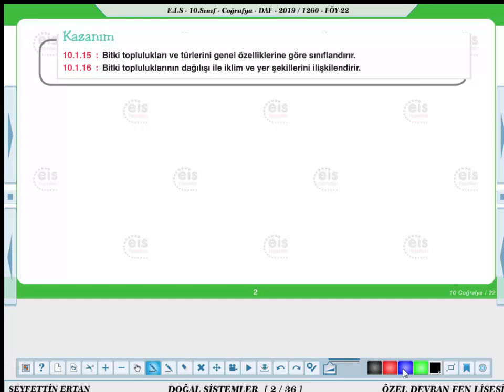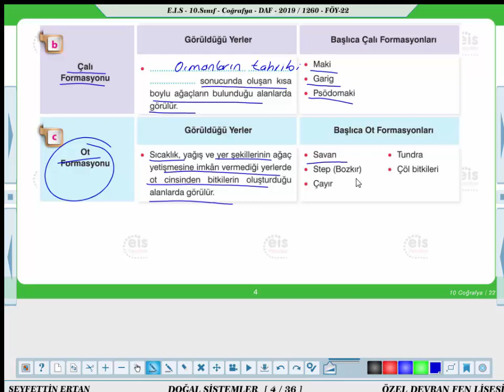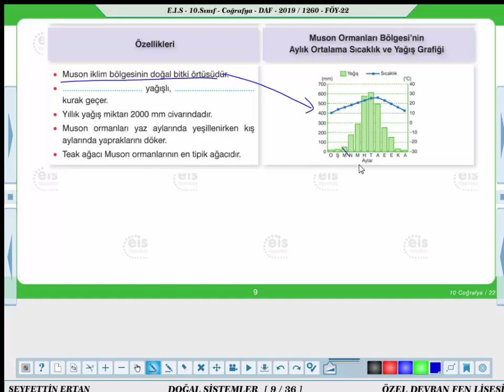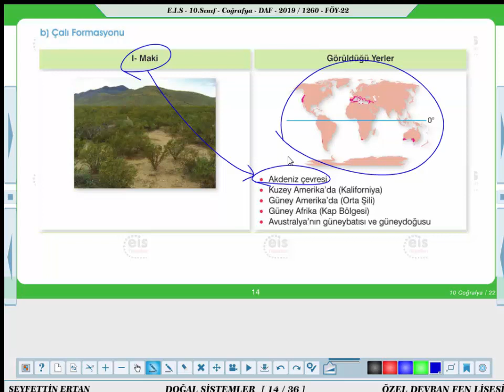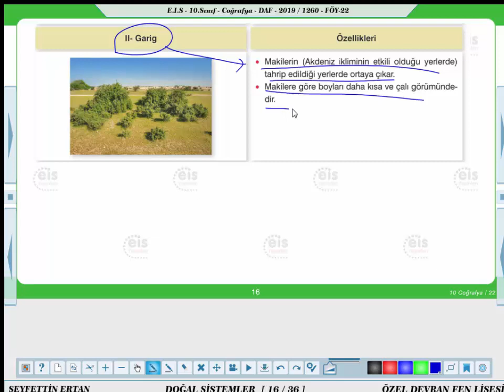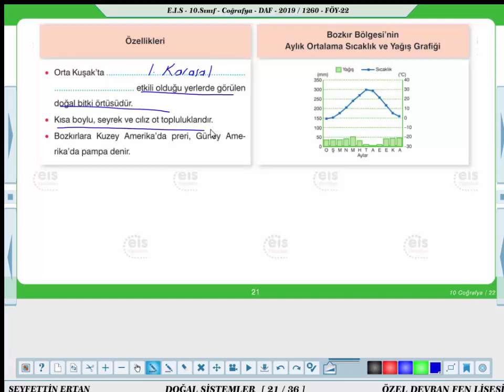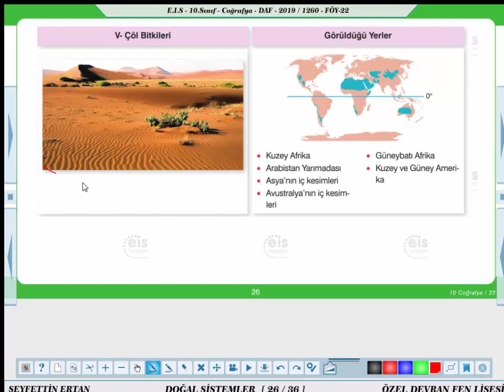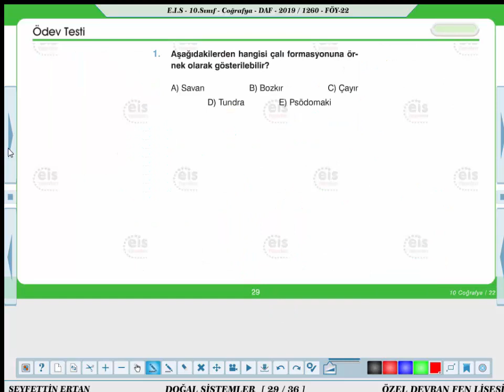23 27 Mart 10 sınıf 22 coğrafya föy